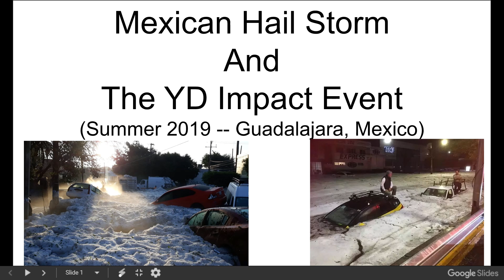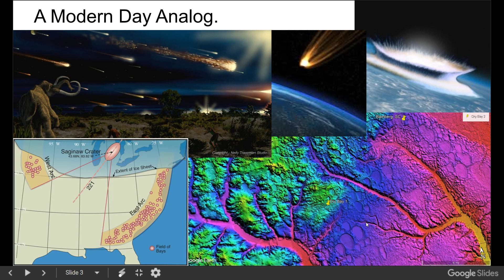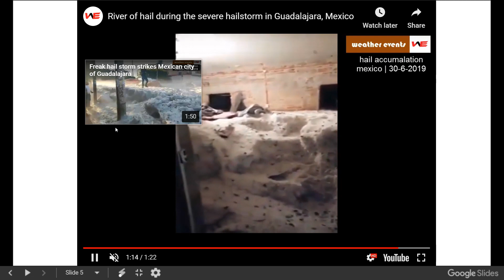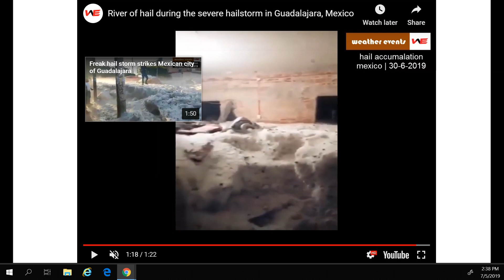Summer 2019 Mexico Hail Storm and the YD Impact Event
The unusual Guadalajara, Mexico hailstorm event, that took place on June 30, 2019, is an excellent modern day analog to what the aftermath of an YD impact would have looked like.  Then major exception being, instead of the crushed ice being only city wide, the effects would have been continental.